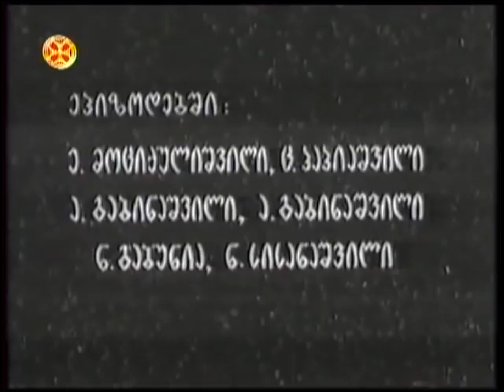იპოლიტე ხვიჩია ფილმი - მეზობლები